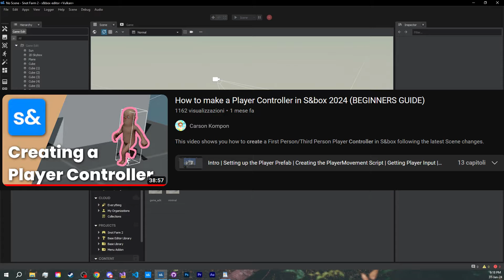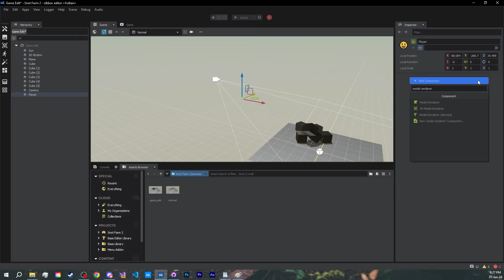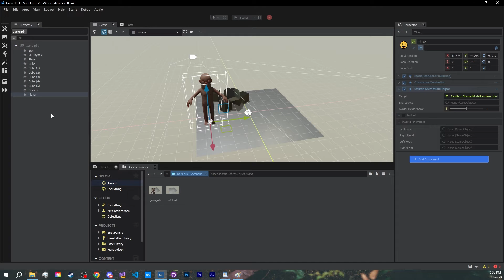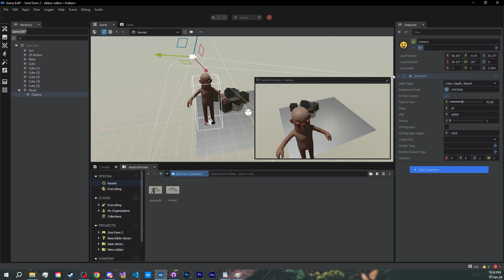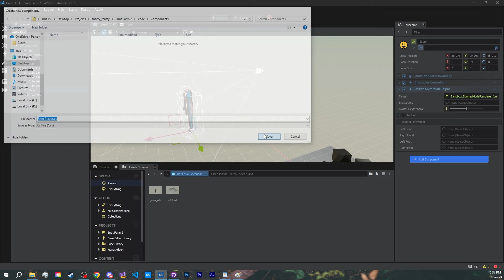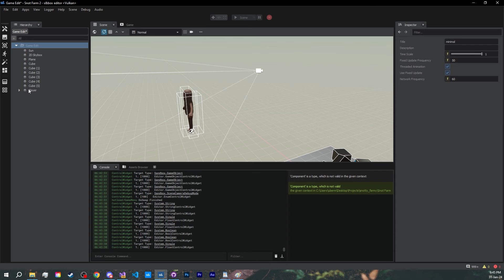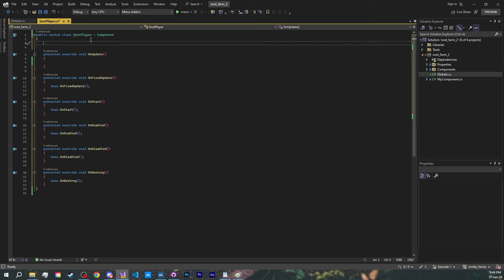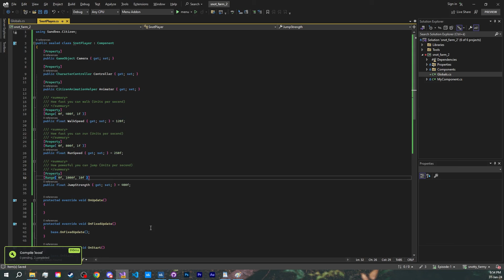S&box Tutorial: Player Components (Fish School #1)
This episode we'll explain the workflow for starting a new project, explore the editor a bit more, and get started on making our player in S&box.

00:00 Intro
00:38 The Theory
03:20 The Practice
15:07 Outro